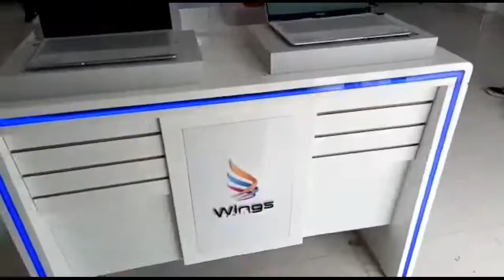Por qué elegí a Wings Mobile Bolivia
🚀 Porque elegir a Wings Mobile y empezar ahora tu cambio de vida! ✨👌🏻

👨🏻‍💼 Somos una empresa pensada en los más necesitados por mejorar su estilo de vida y lograr éxitos financieros para tu familia!!

📲 Contactanos y únete a esta revolución tecnológica!!